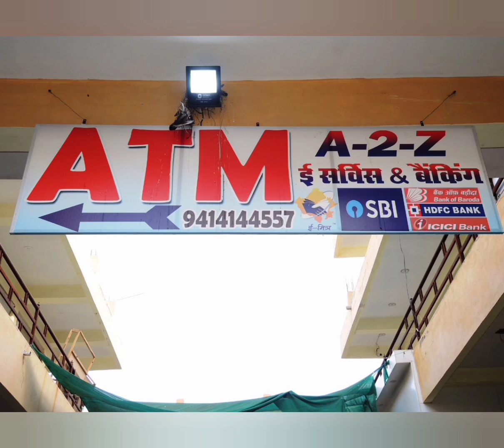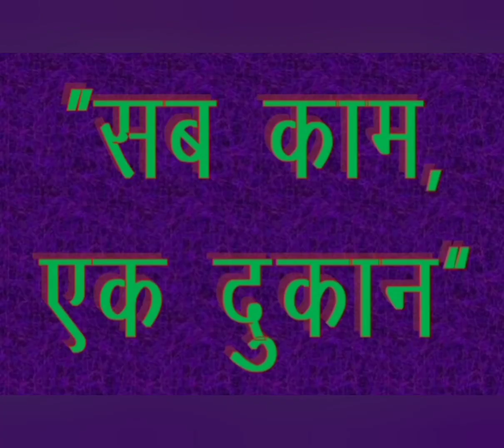A-2-Z E Services & Banking Sanchore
Most Welcome All Of You.

आप सभी के बीच इस यूट्यूब चैनल के माध्यम से हम  ई मित्र एवं csc  से  संबन्धित सभी ऑनलाइन सेवाओं  के   बारे मे विस्तृत  जानकारी पहुंचाने का    प्रयास  करेंगे |

आपका प्यार और सहयोग की अपेक्षाओ के साथ.

A-2-Z E Serives & Banking Sanchore
Shop no. 50, Rao Market, Raniwara Road, Sanchore

Any Youtube Related  Video's Solution